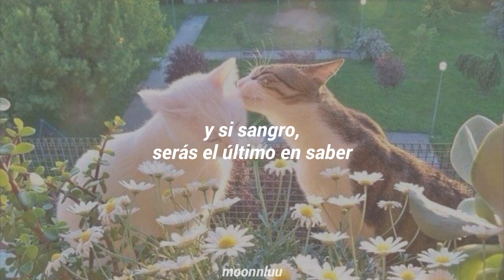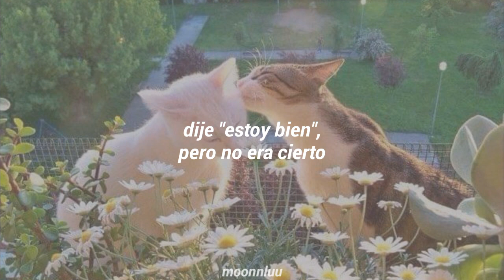Taylor Swift - Cruel Summer | traducida al español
Lyrics:

Fever dream high
In the quiet of the night
And it's new
The shape of your body, it's blue
The feeling I've got
It's cool
That's what I tell 'em, no rules
In breakable heaven but
Ooh, whoa oh
It's a cruel summer
With you
So cut the headlights
Summer's a knife
I'm always waiting for you
Just to cut to the bone
Devils roll the dice
Angels roll their eyes
And if I bleed
You'll be the last to know
Oh, it's new

─═☆☆═─๑۩ ۩๑ ۞•●

Espero no ser la única que llora con esta canción, desde el primer momento que la escuché, me identifique y lloré más, ojalá Taylor saque el video oficial porque ya me imagino cada escena, ella tiene una mente increíble y es admirable.